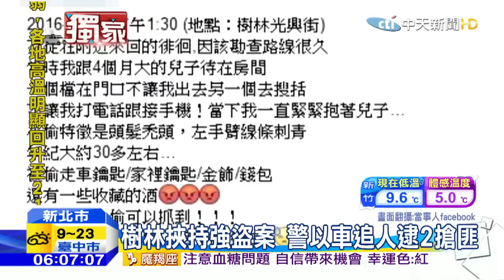20160328中天新聞 樹林挾持強盜案 警以車追人逮2搶匪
發生在這個月22號，新北市樹林區出現兩名囂張搶匪，光天化日下直接闖入民宅，發現屋內有人，不但沒有逃跑，還把一名女子和4個月大的兒子鎖在房內，然後再搜刮財物後從容逃逸，案發後讓樹林居民，個個人心惶惶，警方調閱監視器並比對DNA後，鎖定兩名搶匪，終於在27號順利逮捕人犯。